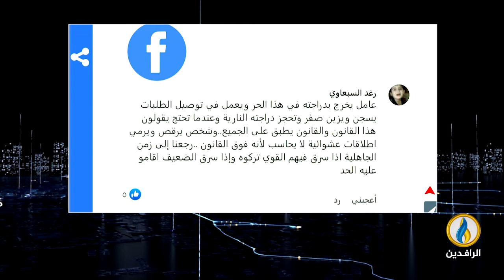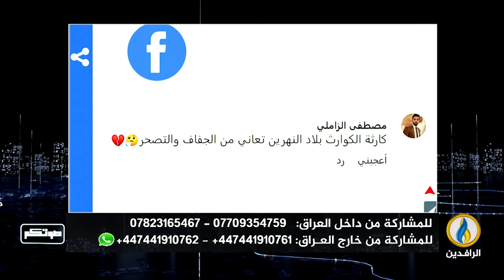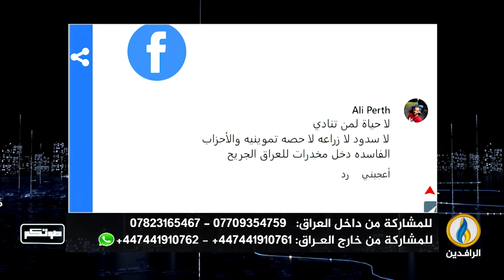صوتكم | 16 - 7 - 2022